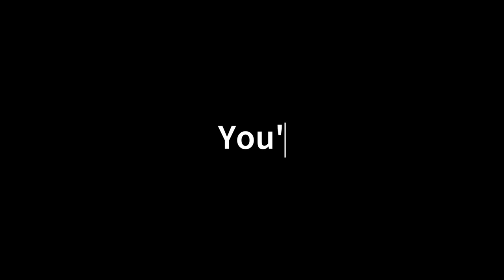Backrooms Trailer By Ollie Olson (Watch with headphones.)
Trailer by Ollie Olson Project by Ollie Olson and Jude wodrich